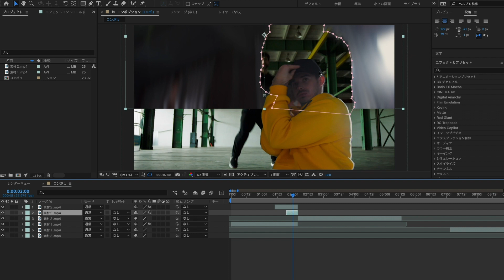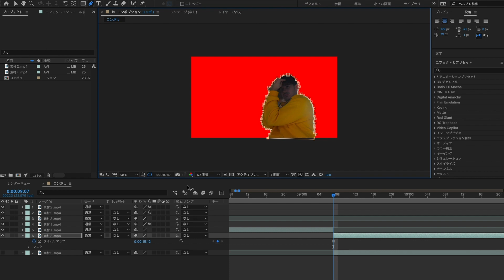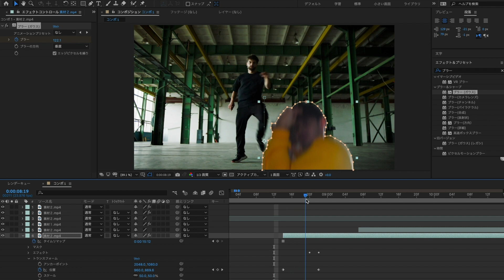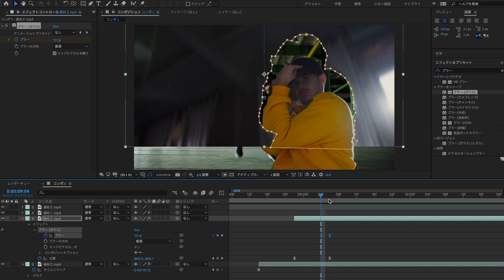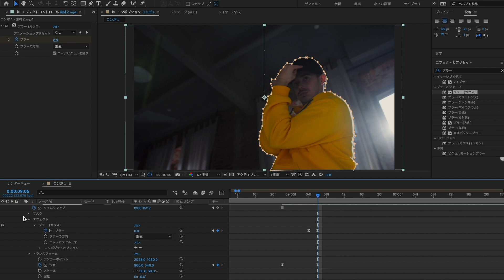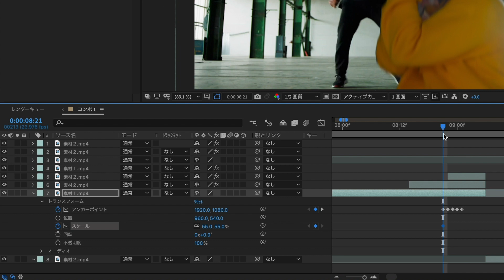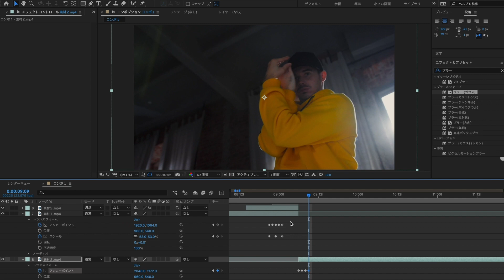新しいお気に入りのエフェクトトランジションの編集方法 : [AfterEffects × Dutchavelli]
英国で活動するラッパー”Dutchavelli”のMVからエフェクトトランジションの編集方法をご紹介しました。

トランジションやプリセット
CREPOKE Studioでも無料DL出来ます！

この編集方法は、アレンジが効きやすくエフェクトを使いまくるMusic VideoやPromotion Videoにもお勧めです！ぜひお試しください＾＾